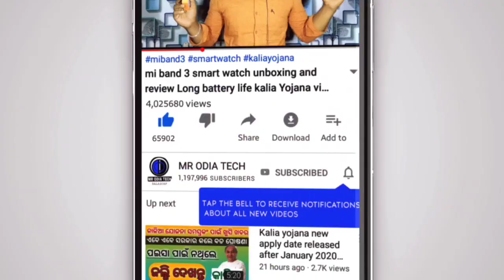how to sell online old coin || Old coin 1 rupees price Odia old coin video